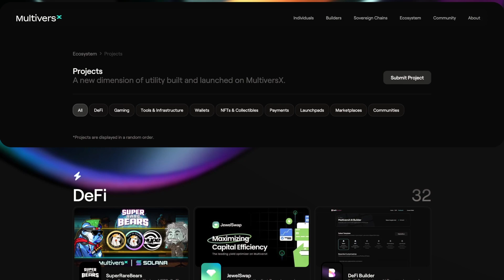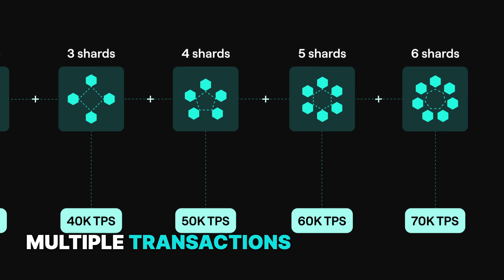What is MultiversX? Blockchain Introduction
MultiversX is a distributed blockchain network for next-gen applications. Decentralized via 3000+ nodes, scalable through sharding, fast, secure & green.